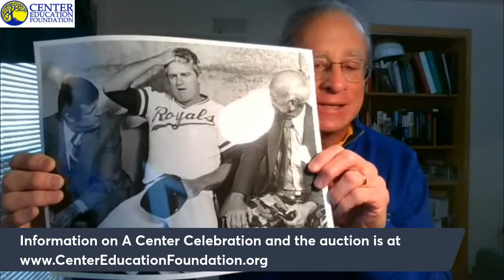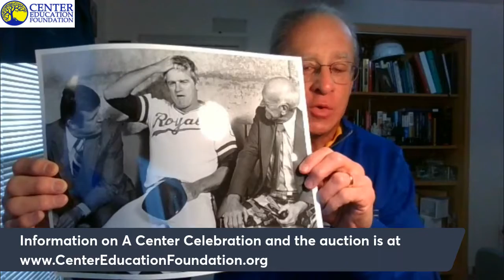Intro to the Chris V Collection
Amazing auction item featuring a photo or Mr. K, Whitey Herzog, and Bruce Rice.